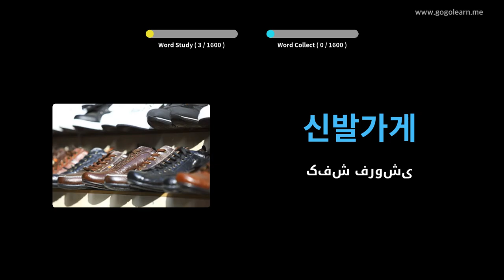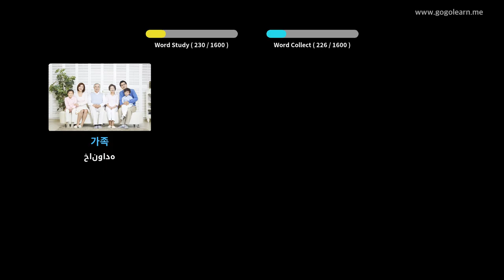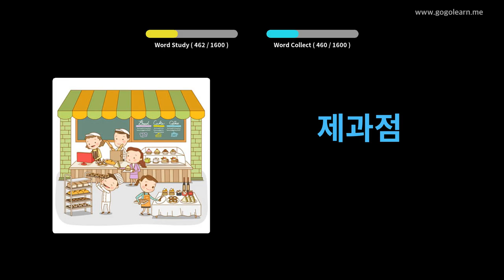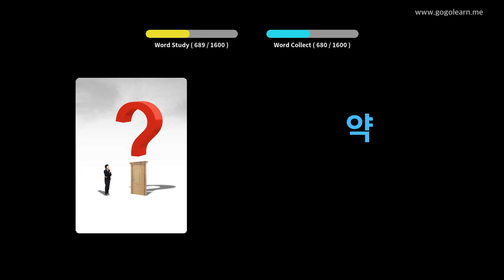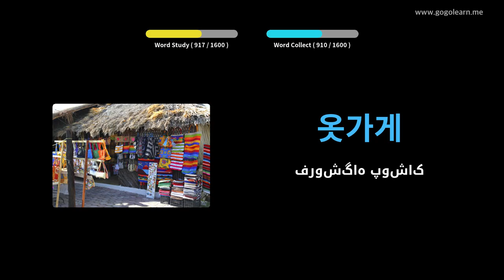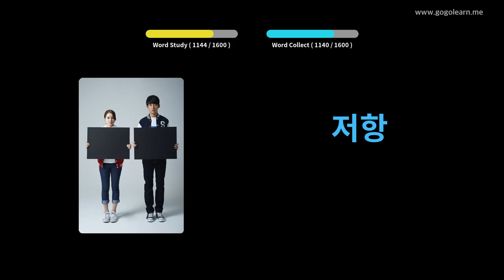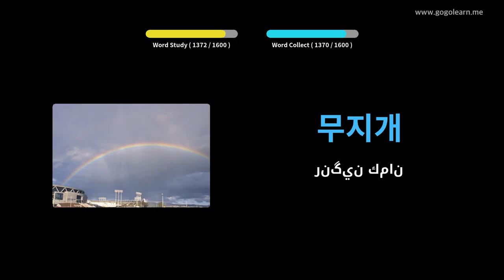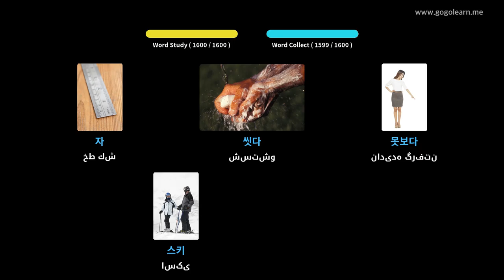واژگان اساسی کره ای | Golearn